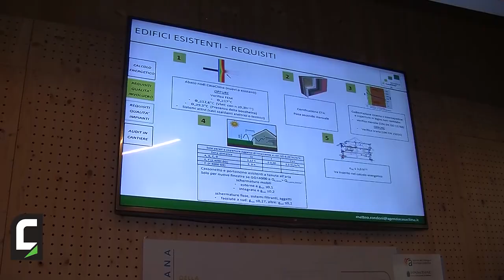Matteo Rondoni, Agenzia per l'Energia Alto Adige - CasaClima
Matteo Rondoni ha presentato gli aggiornamenti normativi e tecnologici di CasaClima, con particolare attenzione al software ProCasaClima e ai sigilli di qualità.